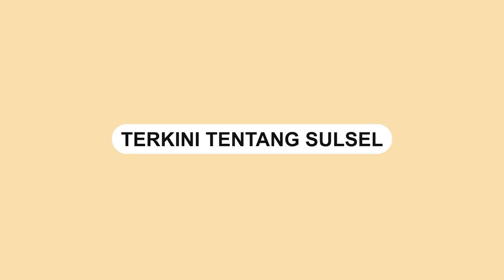Truk Pompa Cor Terkena Aliran Listrik di Makassar, 2 Orang Dikabarkan Meninggal Dunia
Sebuah insiden tragis terjadi di Jalan Sungai Saddang, Makassar tepatnya di depan Pistop Coffee, yang melibatkan sebuah truk pompa cor.

Kejadian ini mengakibatkan padamnya listrik di sekitar area tersebut.

Menurut perekam video kejadian, diketahui bahwa sopir dan kernet truk pompa cor tersebut meninggal dunia akibat terkena aliran listrik yang mengalir melalui truk tersebut.

Namun, hingga saat ini, belum ada keterangan resmi yang dikeluarkan oleh pihak berwenang.

Insiden ini terjadi ketika truk pompa cor sedang melakukan pekerjaan konstruksi di lokasi tersebut.

Tiba-tiba, truk tersebut mengalami kontak dengan kabel listrik yang tergantung di dekatnya.

Kontak tersebut mengakibatkan aliran listrik mengalir ke truk dan menyebabkan kejadian tragis tersebut.
Video terkini dan terbaru..